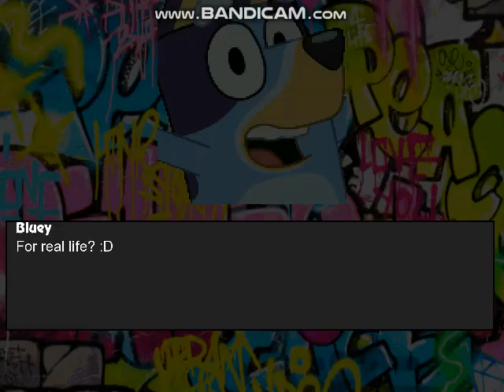Mugen Battle #1147 CBBC Party 2